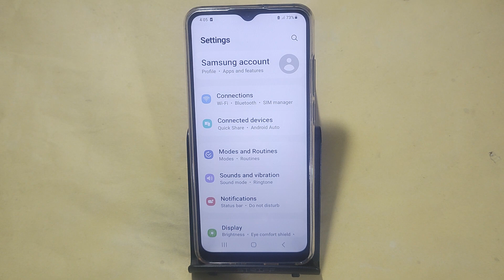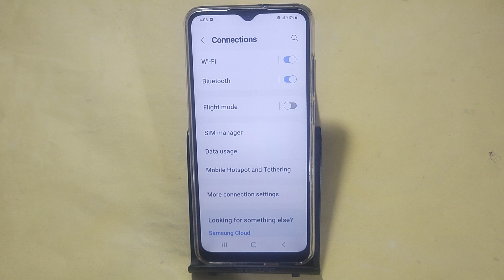How to set data usege Samsung Galaxy M14 5G, data limit Kaise lagaen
Best powerful CPU under 10k

60-Inch Tripod with Bag

7 Socket 6A Extension Board